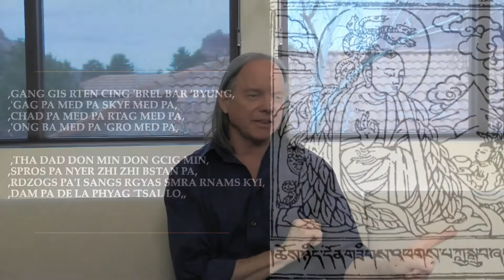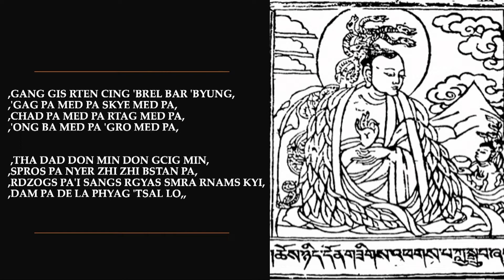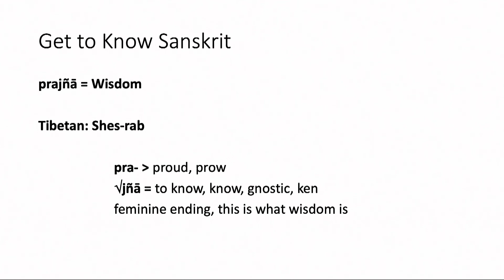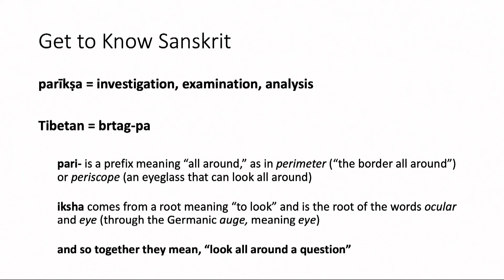Lớp 1 - Nagarjuna: Tính Không của Bài Chú (2021, Arizona)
NẾU BẠN THỰC SỰ HIỂU TÍNH KHÔNG CỦA CÁC THỰC HÀNH CỐT YẾU CỦA BẠN, CHÚNG SẼ TRỞ NÊN MẠNH MẼ HƠN RẤT NHIỀU

Đây là khóa học thứ ba của chúng tôi bao gồm các tác phẩm nổi tiếng nhất trong tất cả các tác phẩm của Ngài Nagarjuna (khoảng năm 200 sau Công Nguyên) mà Ngài đặt tên đơn giản là “Trí Tuệ”. Trong 2000 năm, hàng trăm luận giải đã được viết về 27 chương bằng thơ này. Và nó thực sự là tất cả những giáo lý về tính không mà bạn đã từng nghe.

TẤT CẢ CÁC GIÁO LÝ VỀ TÍNH KHÔNG Ở TÂY TẠNG, TRUNG QUỐC, HÀN QUỐC, NHẬT BẢN ĐỀU DỰA TRÊN TÁC PHẨM "TRÍ TUỆ" CỦA NGÀI NAGARJUNA.

Trong khóa học này, Thầy Geshe Michael Roach đang kết nối “Trí tuệ” của Ngài Nagarjuna với việc thực hành trì chú, đặc biệt là trong thực hành pháp Phật Dược Sư. Chúng ta sẽ cùng nhau khám phá:

Tính không của Đức Phật Dược Sư và các thực hành trì chú
Chúng ta thường nhận thức mọi thứ hoạt động như thế nào và chúng thực sự hoạt động như thế nào
Làm thế nào để áp dụng trí tuệ này để thúc đẩy chúng ta hướng tới thành công trong cuộc sống hàng ngày và hướng tới những mục tiêu và những nhận thức tâm linh của chúng ta

Và do đó, tất cả các kiểu thực hành khác nhau như thiền định, nhập thất, trì chú, và cứu sống ai đó sau đó sẽ có được động cơ mới và nhiên liệu mới để thấy những kết quả của họ được rõ ràng hơn và hiệu quả hơn. Vì thế:

Điều này thực sự hoạt động như thế nào?
Những hạt giống thực sự tạo ra các kết quả của chúng như thế nào?
Những bài chú có thể chữa khỏi một căn bệnh như thế nào, chẳng hạn như những bài chú của Phật Dược Sư?